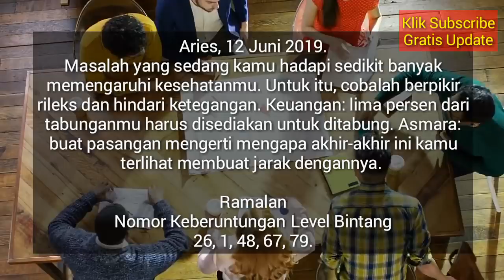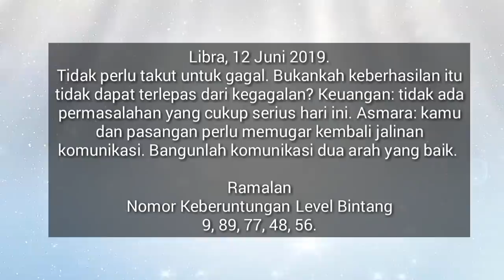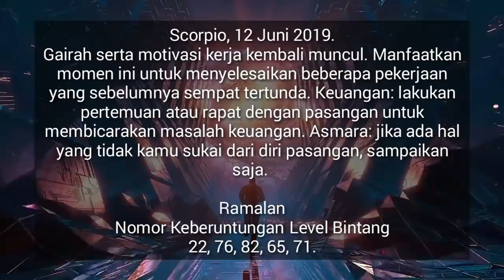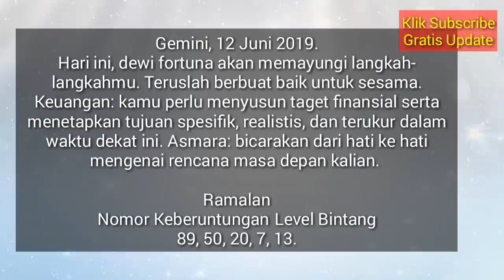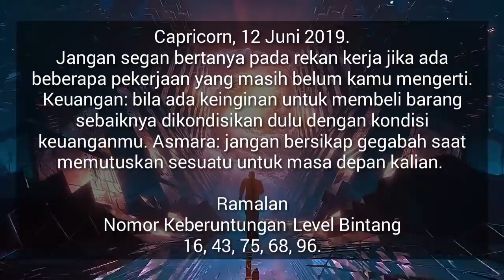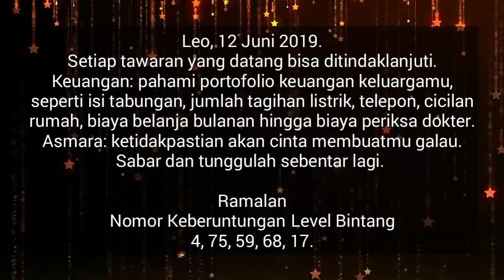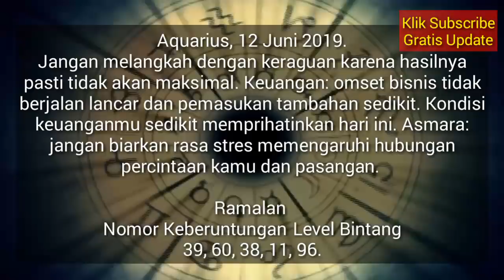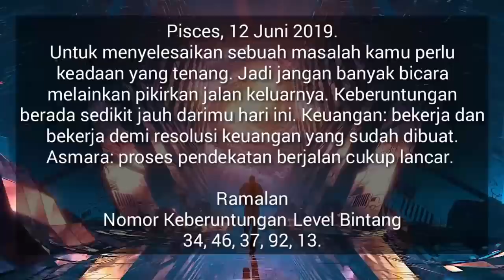RAMALAN ZODIAK HARI INI RABU 12 JUNI 2019 | ZODIAC PREDICTION JUNE 12, 2019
Hai sahabat zodiak Ramalan Zodiak hari ini telah update silahkan menonton.

RAMALAN ZODIAK Kamis INI 13 Juni - 13 Juni 2019,ramalan sagitarius hari ini,ramalan scorpio hari ini

RAMALAN ZODIAK HARI INI Rabu 12 Juni 2019 | ZODIAC PREDICTIONS June 12, 2019

RAMALAN ZODIAK HARI INI Kamis 13 Juni 2019 | ZODIAC HOROSCOPE June 13, 2019

RAMALAN ZODIAK HARI Rabu 12 Juni 2019 | ZODIAC PREDICTIONS June 12, 2019

RAMALAN ZODIAK HARI Rabu 12 Juni 2019, dibahas Lengkap KEUANGAN - CINTA - KESEHATAN Secara Singkat dan Irit Kuota, tidak Durasi Lama Seperti Channel Ramalan Lain. Terima Kasih Ya.